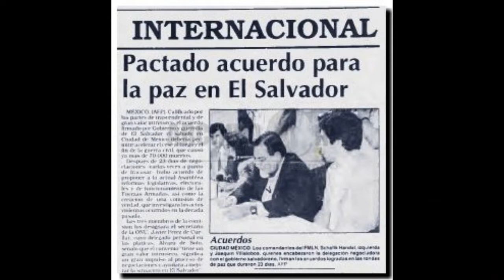Historia detrás del Castillo de Chapultepec (CDMX)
En este video te hablo un poco de la historia que esconde el Castillo de Chapultepec en la Ciudad de México.